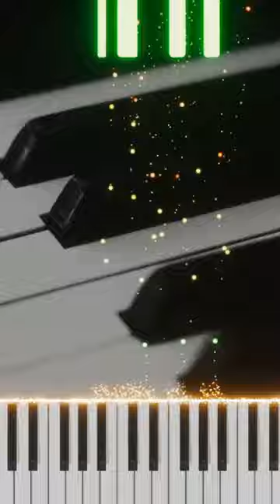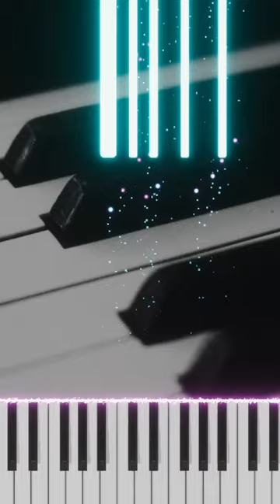All Major 9th Chords on the Piano